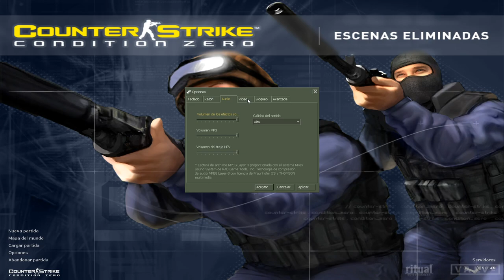Counter-Strike: Condition Zero Deleted Scenes (100%) - Misión 00: Entrenamiento Antiterrorista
GUÍA SIN COMENTARIO - ESPAÑOL 60 FPS
"COUNTER-STRIKE: CONDITION ZERO DELETED SCENES - MISIÓN 00: ENTRENAMIENTO ANTITERRORISTA"
100% Kills, Objetivos y Secretos.

DIFICULTAD: DIFICIL

PORT: Steam

►►► *INFORMACIÓN* ◄◄◄

TIEMPO: 8:30 Horas
LUGAR: Sala de entrenamiento antiterrorista
UBICACIÓN: Colorado Springs, EE.UU.

14:40 - SECRETO: Ritual Entertainment Easter Egg